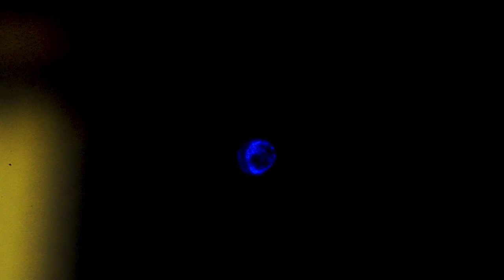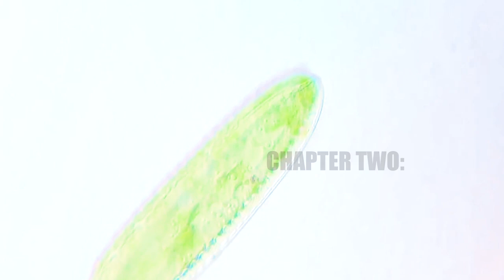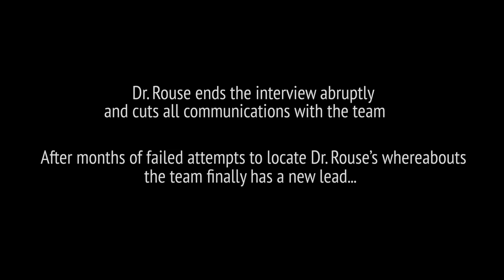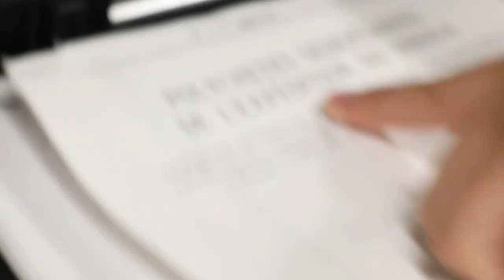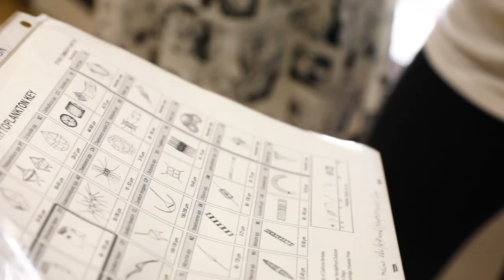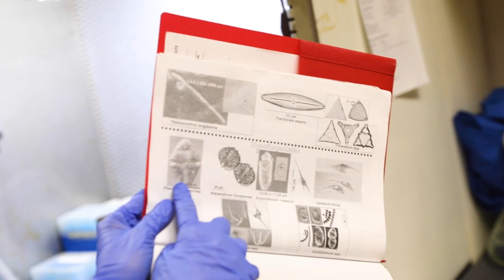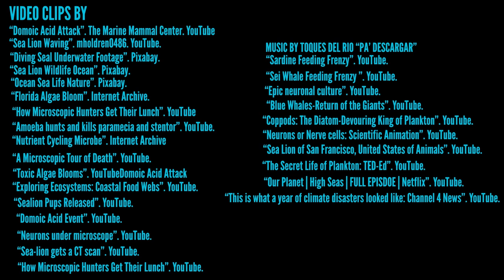MICROORGANISMS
Are they even real?

Directed by: Madison Churchill; Jorge Toledo Marin; Lena Stasiak; Anna Gierhart.